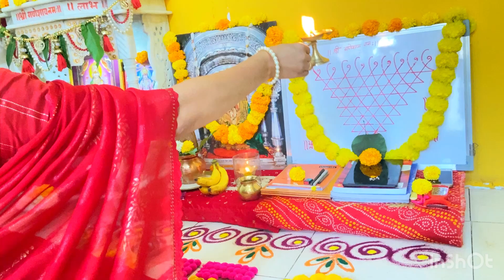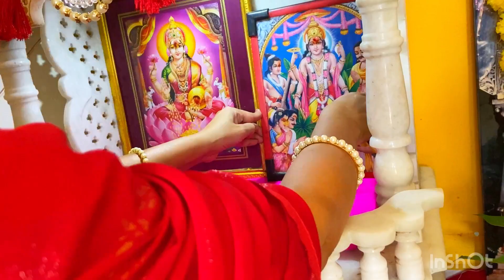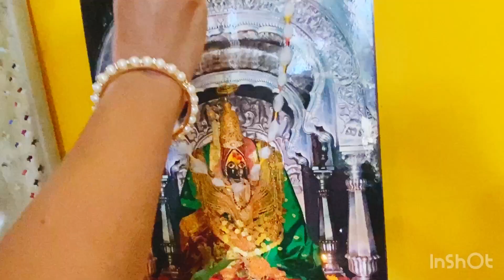Dassera Pooja Vidhi 🎊/ दसरा पूजा विधि😍/dassera vlog